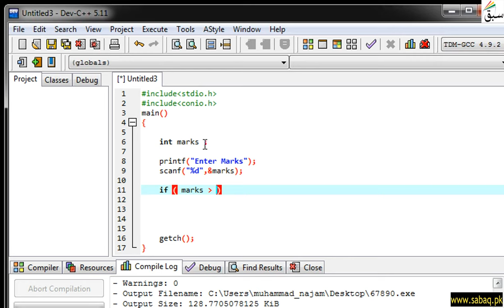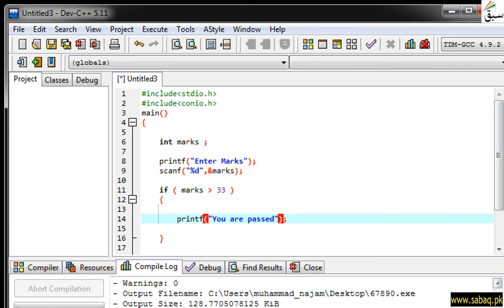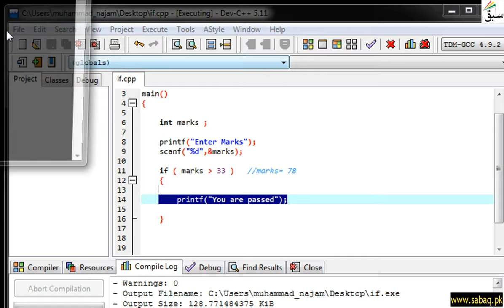Simple IF statement in C, Computer Science Lecture | Sabaq.pk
If Marks Are Greater Then 33 A Student Is Passed. Example Is Given Of If Condition
Practice tests and free video lectures for Physics, Chemistry, Biology, Math’s, Computer Science, English & more subjects are also available at Sabaq.pk. So, subscribe to Sabaq.pk/Sabaq Foundation now and get high marks in your exams.

CLASSES WE COVER AT SABAQ.PK / SABAQ FOUNDATION:

1. KG
2. Class 1
3. Class 2
4. Class 3
5. Class 4
6. Class 5
7. Class 6
8. Class 7
9. Class 8
10. Class 9
11. Class 10
12. Class 11
13. Class 12
14. Class 13
15. Class 14
16. MCAT
17. ECAT
18. CSS

BOARDS WE COVER AT SABAQ.PK / SABAQ FOUNDATION:

1. FBISE
2. Sindh Board
3. KP Board
4. Balochistan Board
5. Cambridge

STUDY MATERIAL WE OFFER AT SABAQ.PK / SABAQ FOUNDATION:

1. Physics Lectures
2. Chemistry Lectures
3. Mathematics Lectures
4. Biology Lectures
5. English Lectures
6. General Science Lectures
7. Computer Science Lectures
8. General Math Lectures
9. Accounting Lectures
10. Statistics Lectures
11. Advance Accounting Lectures
12. Cost Accounting Lectures
13. Practice Tests
14. Physics Practical
15. Chemistry Practical